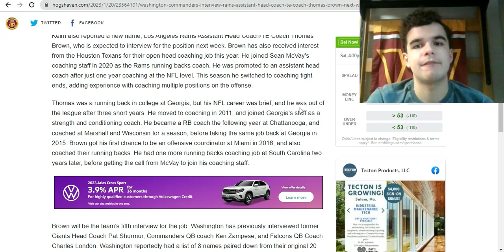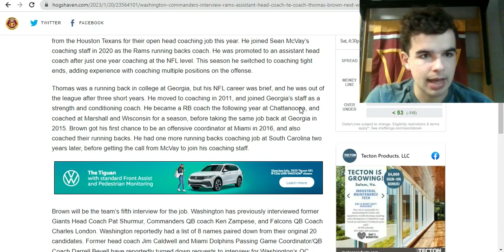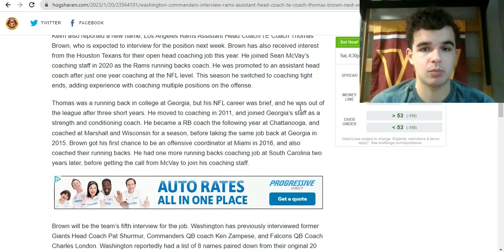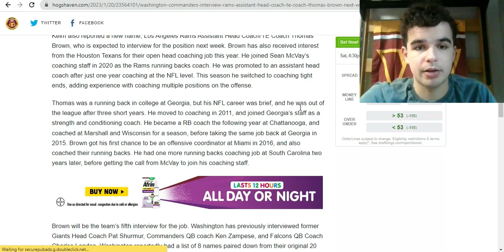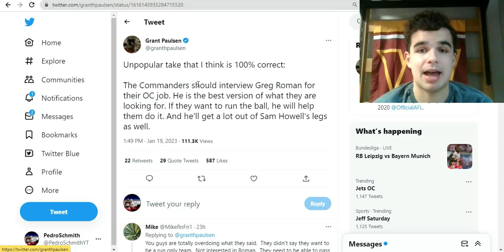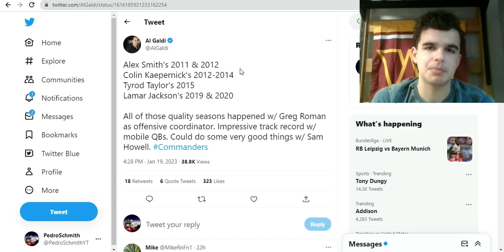Washington Commanders Interviewing Thomas Brown For OC Job: Greg Roman?